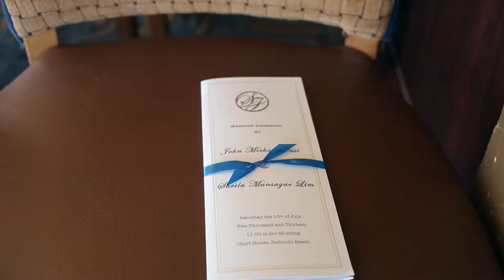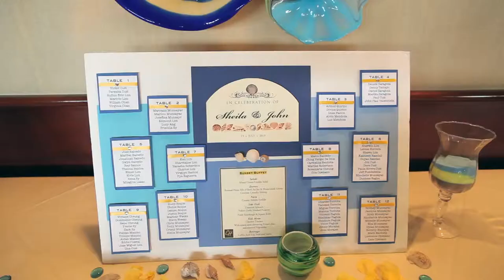Redondo Beach Wedding Video | John & Sheila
Bridal & Groom Preparations
Double Tree Hotel

Wedding Ceremony & Reception
231 Yacht Club Way
Redondo Beach 90277